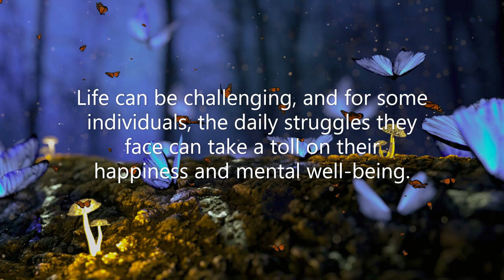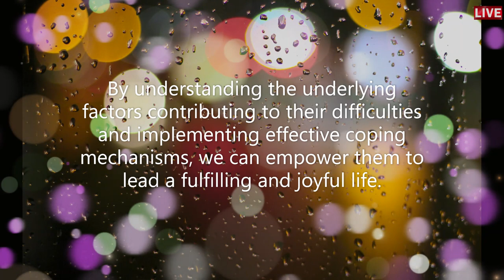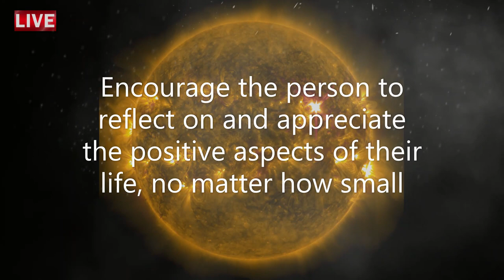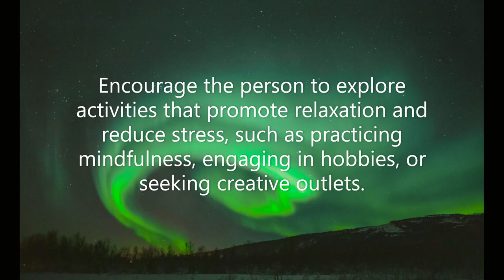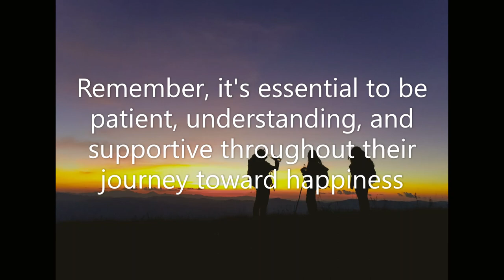"Empowering Happiness" _____06/28/2023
"Empowering Happiness" is a concept that centers around fostering and nurturing a sense of well-being, contentment, and fulfillment in individuals and communities. It emphasizes the idea that happiness is not solely reliant on external circumstances but can be cultivated through personal growth, self-awareness, and the development of positive mindset and habits.

The core principles of empowering happiness involve empowering individuals to take control of their own happiness by focusing on self-care, personal development, and building resilience. It encourages individuals to identify their strengths, passions, and values, and align their actions and choices accordingly.

This concept recognizes that happiness is a multifaceted and subjective experience, and therefore, different strategies and practices may work for different people. It encourages individuals to explore various approaches to well-being, such as mindfulness, gratitude, physical exercise, meaningful relationships, and pursuing goals that align with their values.

Empowering happiness also highlights the importance of creating supportive and inclusive environments that promote happiness and well-being. This includes fostering positive relationships, promoting work-life balance, encouraging social connections, and providing access to resources and opportunities that contribute to personal growth and fulfillment.

Ultimately, the goal of empowering happiness is to empower individuals to lead happier, more fulfilling lives by equipping them with the knowledge, tools, and support necessary to navigate challenges, cultivate positive emotions, and embrace a sense of purpose and meaning.
Empowering Happiness:
Overcoming Daily Life Challenges and Preventing Depression
Introduction:
Life can be challenging, and for some individuals, the daily struggles they face can take a toll on their happiness and mental well-being.
This article explores the experiences of a person who encounters difficulties in their daily life and provides practical strategies to help them find happiness and prevent depression.
By understanding the underlying factors contributing to their difficulties and implementing effective coping mechanisms, we can empower them to lead a fulfilling and joyful life.
Identifying the Challenges:
Recognizing and acknowledging the difficulties:
Encouraging the person to identify and accept the challenges they face in their daily life is the first step towards finding happiness.
 Whether it's personal, professional, or social issues, understanding the root causes will help develop effective solutions
Building a Supportive Network
Encouraging social connections:
 A strong support system is crucial for maintaining good mental health.
 Encourage the person to foster meaningful relationships with family, friends, or support groups.
 Engaging in activities that promote social interaction can provide emotional support and a sense of belonging.
Self-Care and Wellness:
Prioritizing self-care:
Help the individual establish a routine that prioritizes their physical, mental, and emotional well-being.
 This may include regular exercise, healthy eating, getting enough sleep, and engaging in activities they enjoy.
Cultivating Positive Mindset:
Practicing gratitude:
 Encourage the person to reflect on and appreciate the positive aspects of their life, no matter how small.
This practice of gratitude can shift their focus from difficulties to the blessings they have, boosting their overall happiness.
Seeking Professional Help:
Encouraging therapy or counseling:
 If the person's difficulties persist or intensify, it is important to recommend seeking professional help.
Therapists or counselors can provide valuable guidance, strategies, and support to address the underlying issues contributing to their daily life challenges.
Setting Realistic Goals:
Breaking tasks into manageable steps:
 Assist the person in setting realistic goals and breaking them down into smaller, achievable tasks.
This approach prevents overwhelming feelings and provides a sense of accomplishment, enhancing their happiness and motivation.
Embracing Positive Coping Mechanisms:
Promoting healthy outlets:
 Encourage the person to explore activities that promote relaxation and reduce stress, such as practicing mindfulness, engaging in hobbies, or seeking creative outlets.
 Healthy coping mechanisms provide a positive escape from daily challenges.
Encouraging Resilience:
Fostering a growth mindset:
Help the individual develop a growth mindset, where they see setbacks as opportunities for growth and learning.
 By reframing challenges as stepping stones to success, they can enhance their resilience and overcome difficulties more effectively.